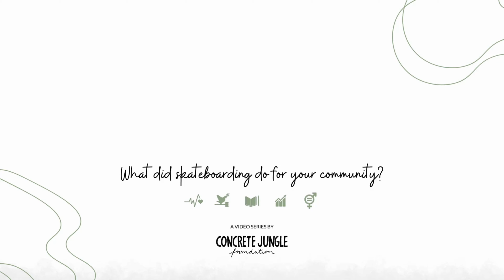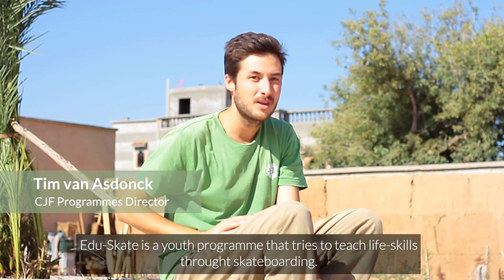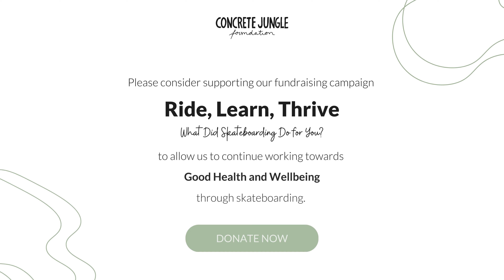Good Health and Wellbeing - Ride, Learn, Thrive; What Did Skateboarding Do for Your Community?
Fostering Health & Wellbeing! 🍎🛹

In 2022, 1,128 kids and youth benefited from CJF's weekly life-skill-focused sports program. Let's keep them active and thriving in 2024!

The Edu-Skate Programme uses the attitude embedded in skateboarding culture to promote positive life skills. In this video, the CJF Morocco team present the Edu-Skate programme in Morocco and how its learnings helped our participants deal with trauma or stressful situations.

Support the Cause! Make a difference by contributing today

OTHER WAYS TO SUPPORT CJF 🌱🛹
There are many ways to support our organisation during this end-of-the-year campaign:
💸 Fundraise: Become a peer-to-peer fundraiser and help us connect with your network.

Thank you for being a crucial part of the CJF journey. Together, we can make a difference.